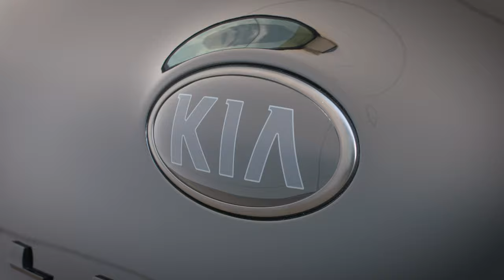2021 Kia Telluride Nightfall Edition - footage